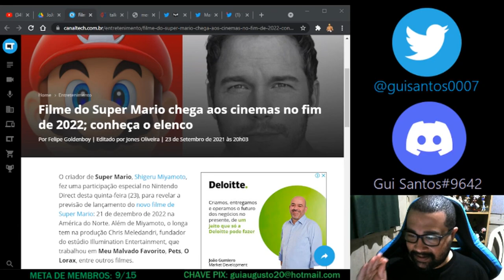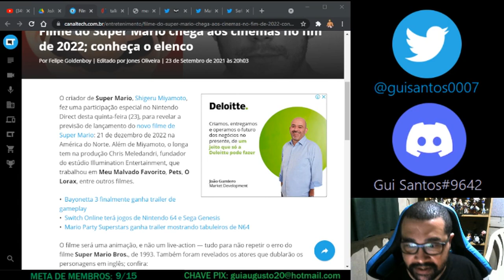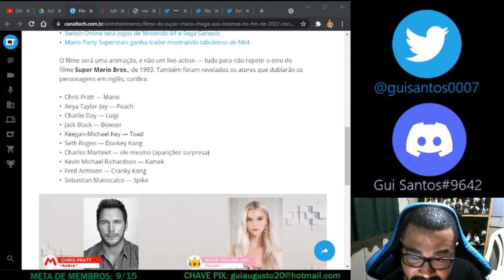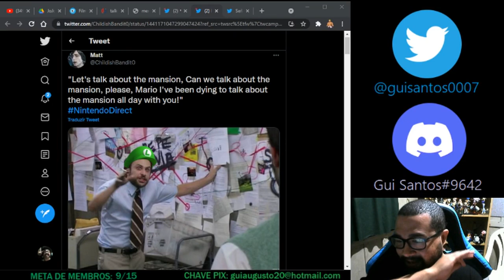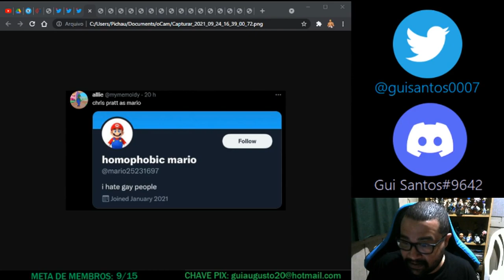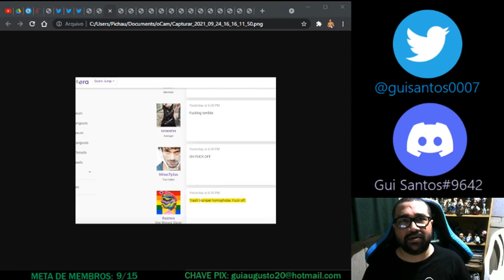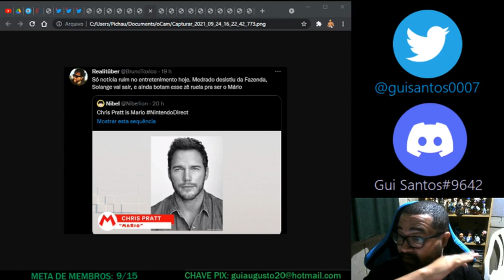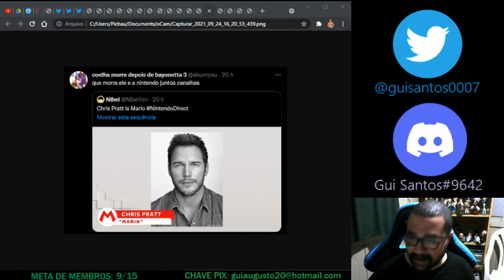DATA E ELENCO DO FILME DO MARIO, QUE JÁ DEIXOU A LACRATION DOIDA POR CAUSA DO CHRIS PRATT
Enfim tivemos novidades sobre o filme de Super Mario, principalmente data e elenco do filme que terá Chris Pratt na voz do Mario. O que causou rebuliço no mimimi. Saibam porque no VLOG de hoje.

Seja Padrinho/Madrinha do Canal! (Com Opção via Boleto!)

FIGHTCADE → GuiSantos0007

DISCORD (NICKNAME)
→ Gui Santos9642